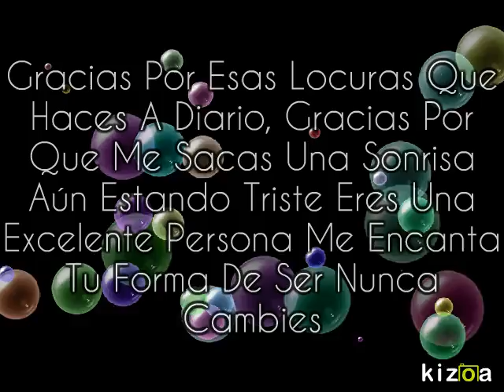Kizoa Movie Maker: Mi Gata Gracias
Leidy Asprilla